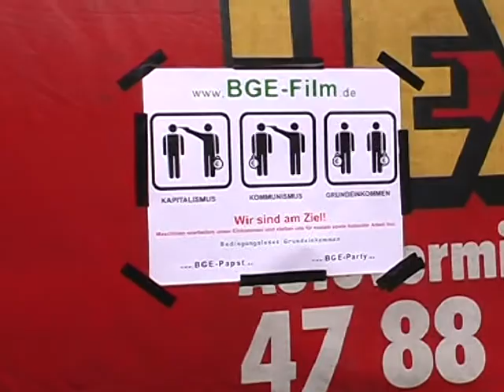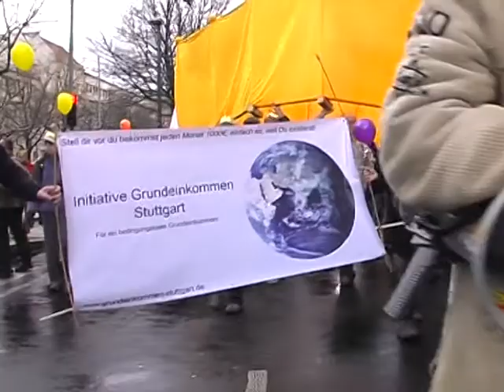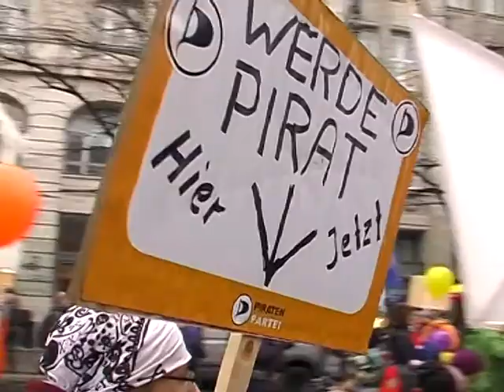Demonstration für ein BGE in Berlin + Rio Reiser Musik Keine Macht für Niemand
Impressionen bei der Demonstration für ein bedingungsloses Grundeinkommen in Berlin
Am Anfang die Band Akki Schulz + ScherbeKontraBass